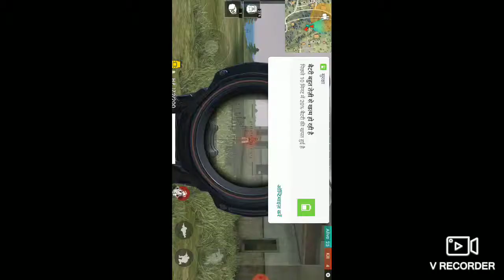14 kill in solo match